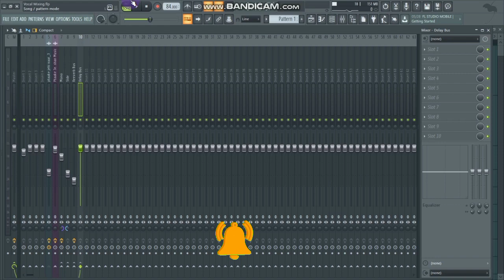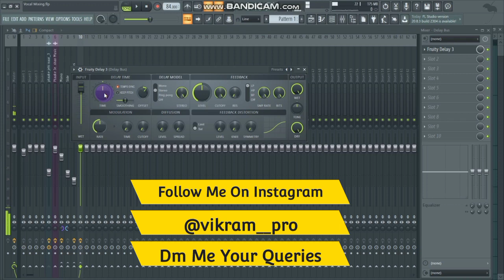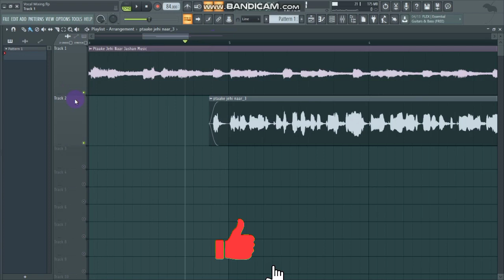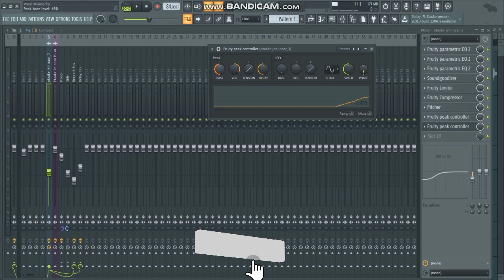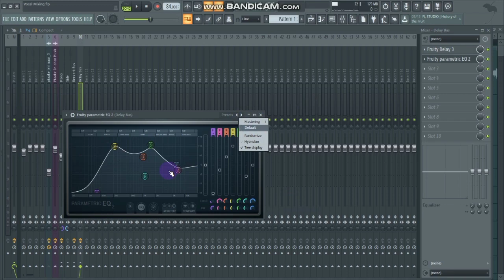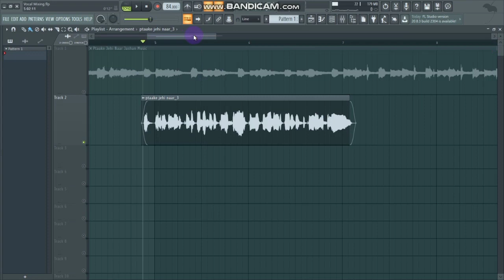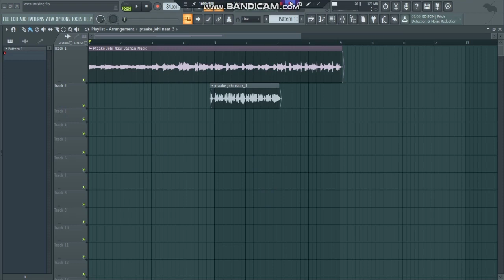How To Use Delay On Punjabi Vocals | Delay Tips And Tricks For Vocal | Fl Studio Mixing Tutorial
Presenting New Video On

If You Like Our Tutorials Then Make Shure To Check Out
Our Channel For More Tutorials Like This And Dont Forget

So,watch Video Carefully

These Are Some More Tutorial (Dont Forget To Watch Them Also)

If U Need Any Help And Want Any Suggestions From Different Producers Then Join Our Whatsapp Group

Tags[Ignore]

fl studio,mixing tips,vocal mixing fl studio,mixing vocals with fl studio,beat mixing,mixing and mastering tutorial,mixing in fl studio,how to mix songs in fl studio , beat tutorials , how to make punjabi music ,how to make punjabi beat like mix singh, how to make beat like game changerz

Your quaries covered

Make Punjabi Songs in fl studio
How to mix Punjabi Songs perfect
Mixing vocals with stock plugins
How to mix a song on fl studio
how to make folk music
how to make punjabi dhol beat in fl studio

dhol beat fl studio
how to make dhol punjabi music
how songs are made
how to Make punjabi Dhol Folk beat in fl studio
how to make folk punjabi beat
how to make  beat like the kidd
how to mix singh type beat
folk type punjabi beat fl studio
how to make reggae punjabi beat in fl studio
how to make sidhu moose wala type beat
how to make ikwinder singh type beat
how to make bambiha bole type beat
how to make asi oh aa type beat
how to mix vocals
how to mix punjabi vocals
how to master vocals in fl studio
how to autotune vocals
how to master punjabi song
vocal mixing punjabi
sidhu moose wala type beat9
how to make producer Tag without mic
how to make producer tag free
how to make producer tag online
how to make producer tag logic pro x
how to make producer tag punjabi
how to make producer tag hindi
how to make producer tag fl studio mobile